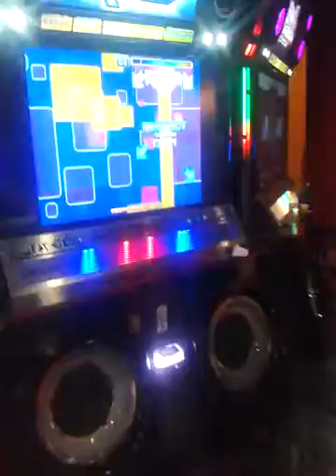Dance games at last 4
Standing on one note the entire song